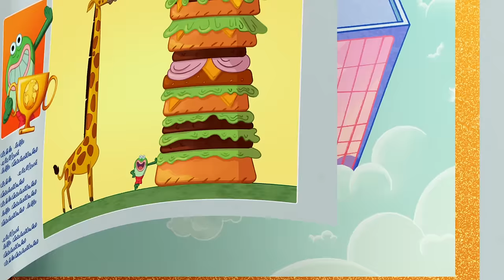ZIG AND SHARKO | Zig the vampire (SEASON 2) New episodes | Cartoon Collection for kids